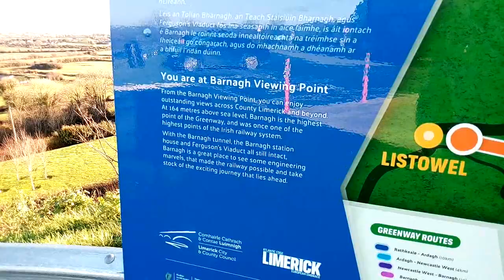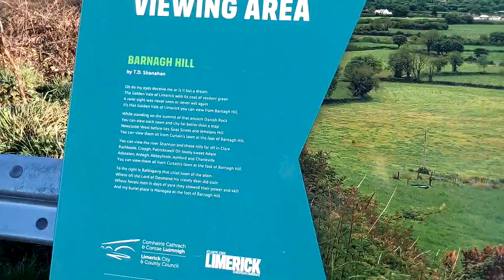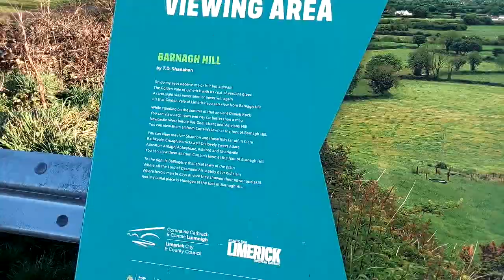Barnagh Viewing Point Limerick Ireland Travel Vlog Walk Cylcing Railway Track 2022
limerick City and County Council has announced the re-opening of the Barnagh Tunnel to the public, completing the latest phase of the re-development of the Great Southern Greenway Limerick (GSGL).

A ribbon cutting ceremony has taken place today (13 Sep 2019) at the eastern entrance to the tunnel marking the incorporation of the tunnel into the Limerick Greenway.

The incorporation of the Barnagh Tunnel onto the Great Southern Greenway Limerick involved the construction of an underpass under the N21 Limerick to Tralee road.

This scheme included the upgrading of the old railway track to a shared greenway surface and carrying out extensive renovations to the tunnel itself.

It will add a further 1.3km onto the Greenway and increases safety for walkers and cyclists who previously had to cross the N21 to the viewing and picnic areas and the tunnel.

The works were funded from the Hinterland Fund and the Rural Regeneration and Development Fund with monies matched by Limerick City and County Council.

The Rural Regeneration and Development Fund is a Government of Ireland programme under Project Ireland 2040 and is administered by the Department of Rural and Community Development.

At 164 metres above sea level, Barnagh is located at one of the highest points of the old Irish railway system. It is located at the foothills of the Rooskagh, in the territory of Sliabh Luachra, an area of outstanding natural beauty and rich in Gaelic culture.

The tunnel itself is over 100m long, with rock-cut approaches at either end, and stands as a testament to the sophistication of 19th century engineering. The re-opening of the Barnagh Tunnel connects the Limerick Greenway directly with the nearby viewing point and rest area, which offers unparalleled panoramic views of the plains of Limerick and the Golden Vale.

Since Limerick City and County Council took over the management of the Great Southern Greenway Limerick in 2015, the local authority has embarked on a multi-million euro re-development of the 39km route.

A range of other upgrades already funded by Limerick City and County Council and the Hinterland fund have included crossing points, fencing, track surfacing, bridges and signage.

Mayor of the City and County of Limerick Cllr Michael Sheahan said: “The opening of the Barnagh Tunnel marks an important stage in the development of the Great Southern Greenway Limerick into a world class amenity for the people of Limerick and further afield. By having this Limerick Greenway open means people of all ages can get that all important exercise hit while viewing some beautiful scenery.”

Minister of State for Finance, Public Expenditure & Reform Patrick O’Donovan said: “Bringing back the Barnagh Tunnel to its former glory is a massive achievement. The original tunnel was constructed by people who had very limited equipment and tools available to them and to see the workmanship in its current condition is just magnificent.”

“I know that it will be a huge attraction for the Greenway and as someone whose family is deeply rooted in the railway I’m proud to be here with the Mayor Cllr. Michael Sheahan to be cutting the ribbon to officially open it and giving it a new life as a visitor attraction and local amenity.”

Gordon Daly, Director of Community Development with Limerick City and County Council added: “I would like to pay tribute to the work of the former custodians of the greenway for all their hard work through the years. The Council is now well advanced in the complete upgrade of the route with a new surface and enhanced signage to be undertaken in the coming months.”

“The revamped Limerick Greenway is increasingly popular for walking and cycling off road, along the 39km route connecting the towns of Rathkeale, Newcastle West and Abbeyfeale. This route is now augmented by a series of Town Loop routes around these principal towns along the Greenway and now the Barnagh Tunnel.”

“We are continuing to commit resources to the Greenway to bring it up to national standard, which will lead to increasing tourism and economic benefits for West Limerick.”

Limerick City and County Council also received €2.7 million for the further development of the GSGL last December from the Rural Regeneration and Development Fund (RRDF).

The Great Southern Greenway Limerick is also a designated section of the EuroVelo Route1, which runs parallel to West Europe’s Atlantic coast stretching from Portugal to Norway. This designation links Limerick with the wider EuroVelo cycling community and also bolsters Limerick’s position as a gateway to the Wild Atlantic Way.